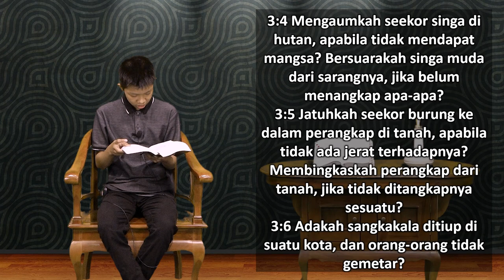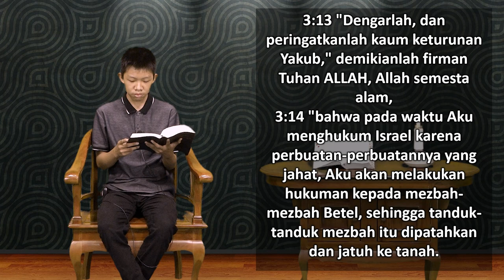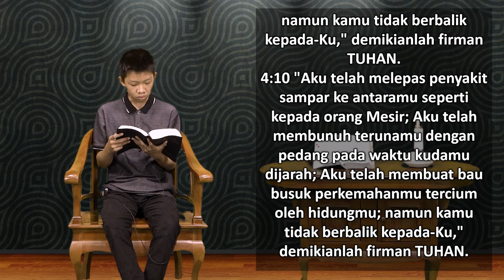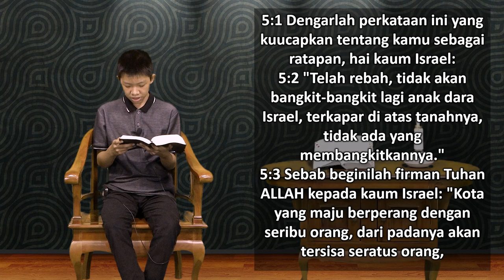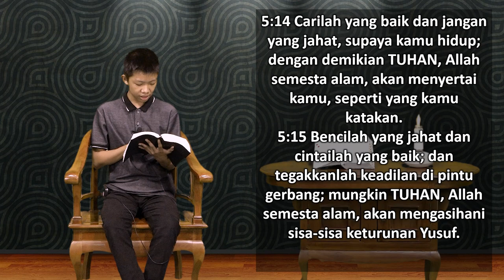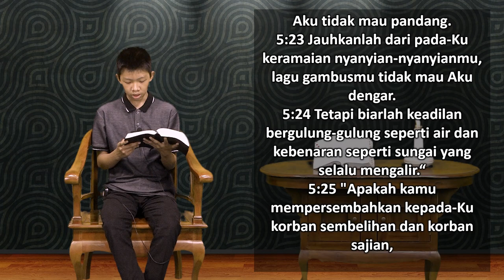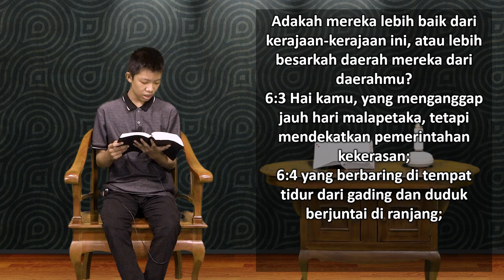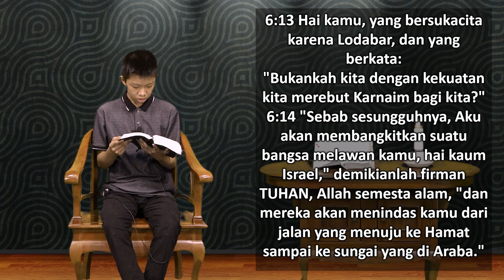Mari Membaca Alkitab | Hari ke 236 | Kamis, 24 Agustus 2023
Bacaan : Amos 3:1 - 6:14
Tema : "Ayam atau Telur"